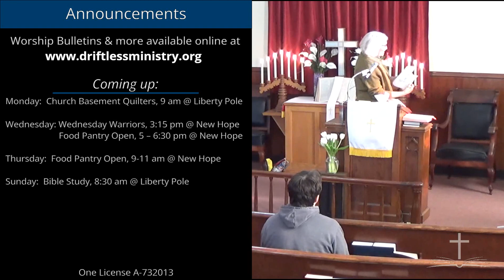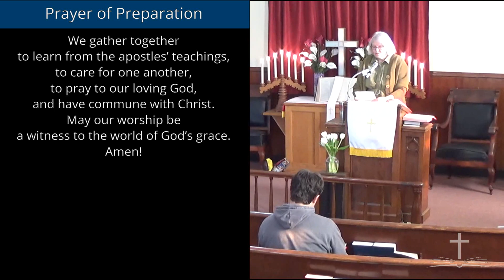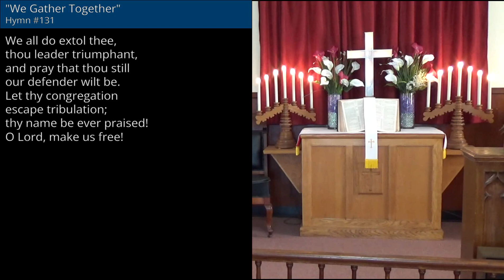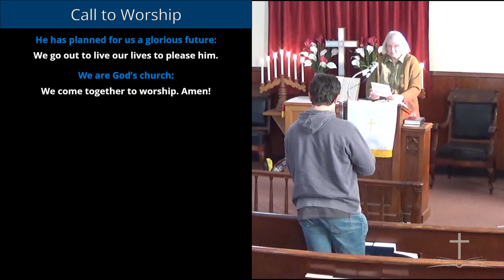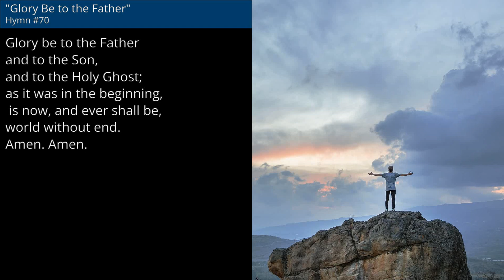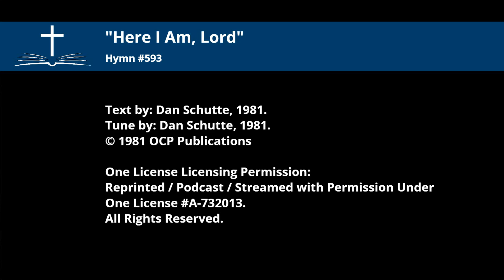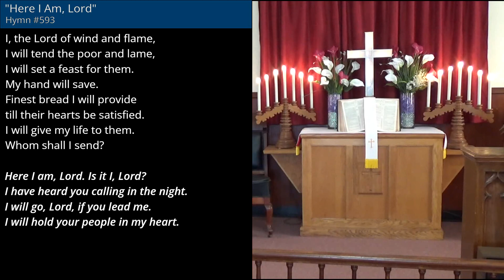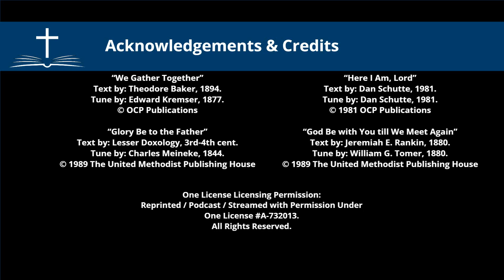What's in Your Future? - Acts 2:42-47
"What's in Your Future?" by Barb Robson
Acts 2:42-47

14 April 2024 Online Worship